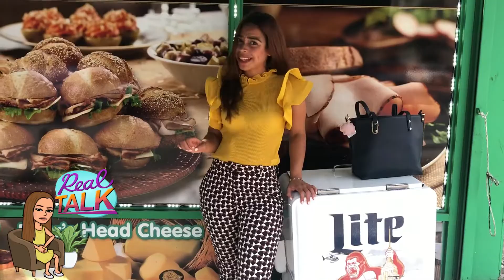REal Talk w/ Angel: What Do YOU know about that bodega life as a kid with just a $1?!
Real talking down memory lane as I reminisce on my youth uptown Manhattan hitting up the bodega stores with just a $1 my aunt would always give me and I’d buy like EVERYTHING with it 😆 these days— it’s MUCH more 😩 even a slice was $1 haha and not the cheap ones 🍕